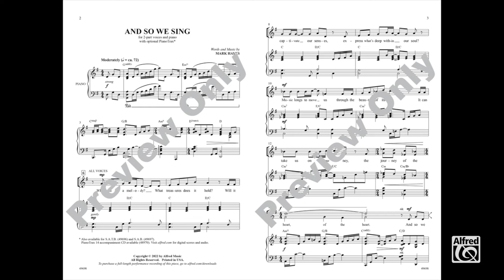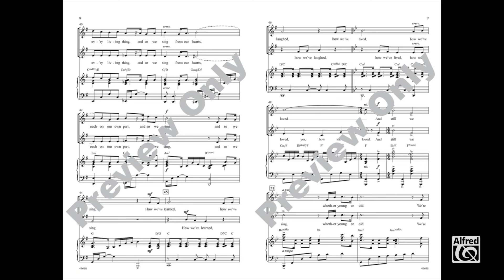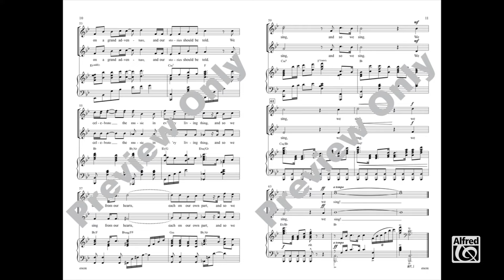And So We Sing (2-Part), introduced by Mark Hayes – Score & Sound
And So We Sing
Words and music by Mark Hayes
Item: 00-49698
2-Part
Alfred Choral Designs
Available: SATB, SAB, 2-Part, PianoTrax

Here's a grand celebration of music from esteemed contemporary composer Mark Hayes. Effective as an opener, closer, concert theme, graduation, festival or combined choir feature, this powerhouse piece will be a high point no matter where it falls in the program! A virtuosic piano part supports full choral harmonies as the dramatic form unfolds.